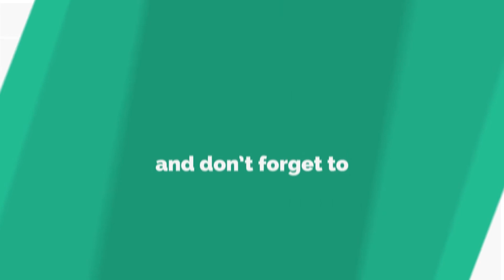New Nepali Movie Gangster Blues ||Ft Ashirman Deshraj & Anna Sharma| Press Meet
Camera : Durga Bajagain